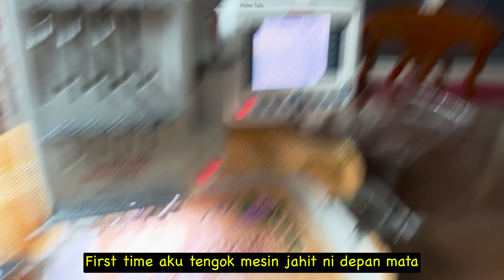VLOG | Syukur Tak Banjir Malam Raya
Salam 30 Ramadhan. Hari terakhir berpuasa.

Kami berbuka di rumah Mak Arah. Keluar rumah dah hujan lebat. Alhamdulillah reda selepas berbuka. Jika berterusan habislah banjir  rumah Mak Arah malam raya.

Selamat Hari Raya semua !
Jumpa lagi esok.